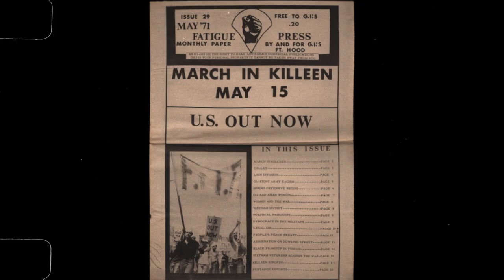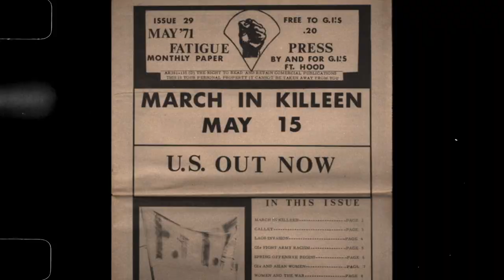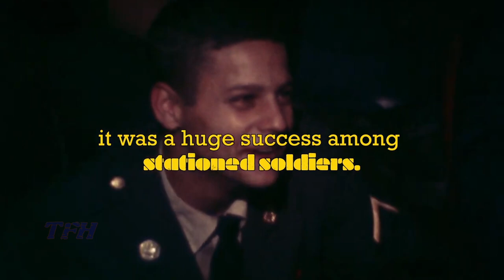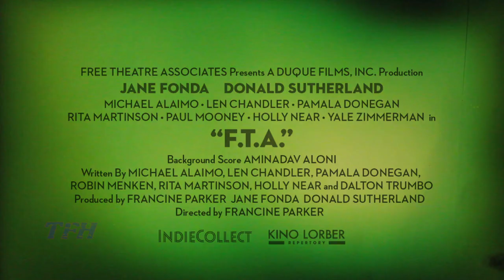David Zeiger on FTA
In 1972, Jane Fonda—the Silent Majority’s primary bête noire—and Donald Sutherland organized a traveling comedy show as an anti-war alternative to the distinctly establishment vibe of Bob Hope’s USO tours. Filmmaker Francine Parker directed this low budget documentary featuring some remarkably unfunny skits and some  compelling behind the scenes interviews.

As always, you can find more commentary, more reviews, more podcasts, and more deep-dives into the films you don't know you love yet over at the Trailers From Hell mothership: